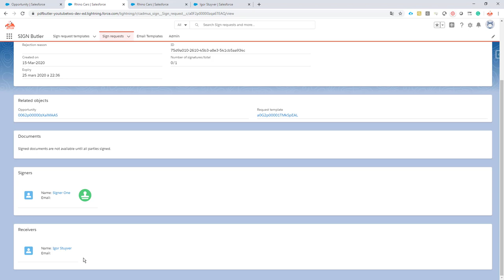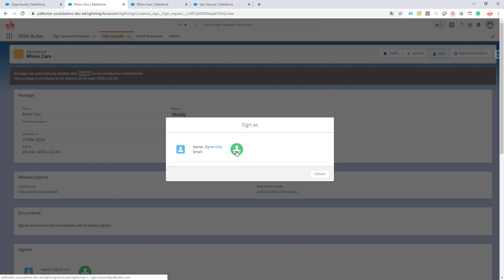SIGN Butler - The Sign Request